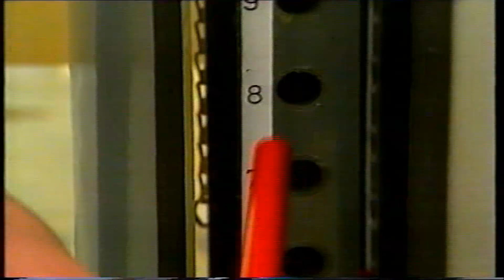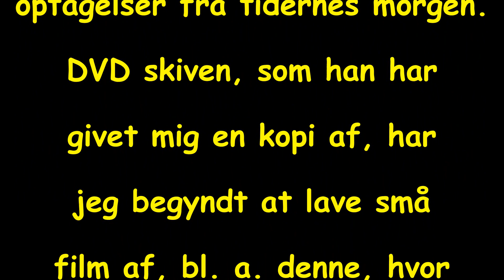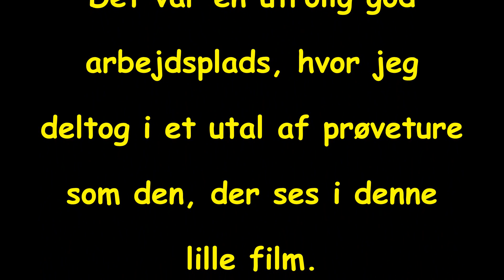L152 - CLAES MÆRSK PÅ PRØVETUR..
En TV-udsendelse om L152 CLAES MÆRSK's prøvetur.
Skibet blev bygget i 1994 på Lindøværftet.
Udsendelsen blev oprindeligt optaget på et VHS-bånd, der senere er overspillet til DVD, som så igen er blevet til denne lille video.